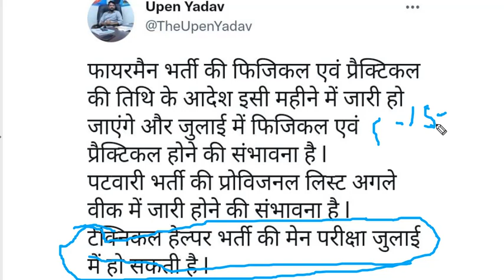technical helper mains exam date / technical helper result 2022 / technical helper answer key 2022